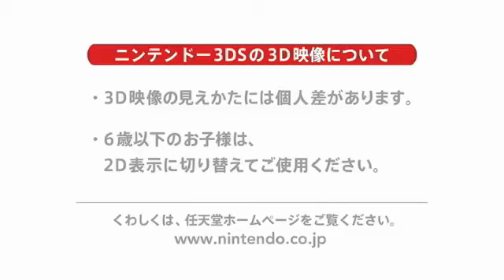Sonic Generations 3D - Trailer TGS Nintendo 2011 - Nintendo 3DS Italia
Trailer del TGS per Sonic Generations 3D.